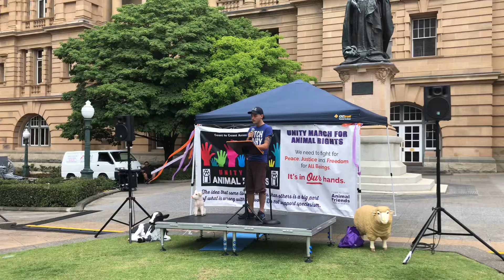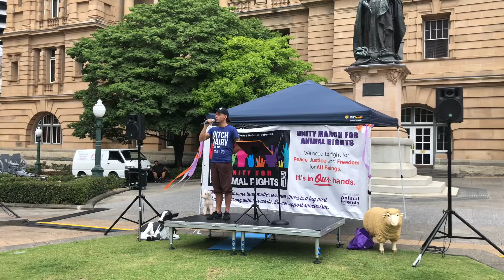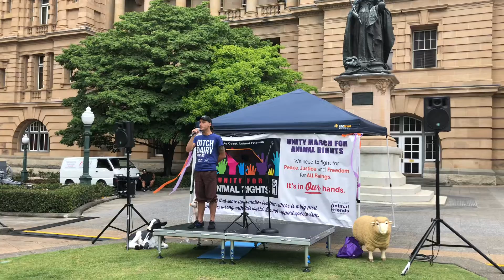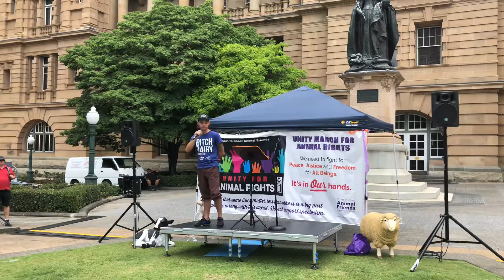WE MUST NEVER GIVE UP HOPE (My Speech)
Brisbane UNITY for Animal Rights March 2018

Big respect and love to Coast to Coast Animal Friends for putting this great rally/march on today. Shout out to everyone who took a stand and used their voice today, and for everyone who showed up!

Great content to check out:

Youtube - Gary Yourofsky best speech you will ever hear
Youtube - James Aspey This speech is your wake up call